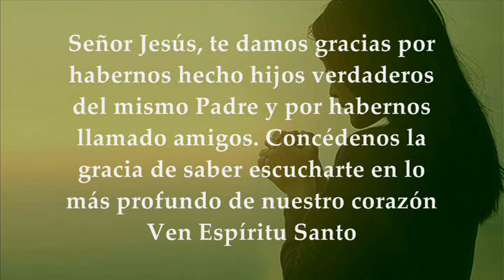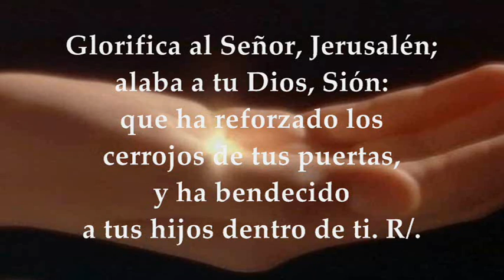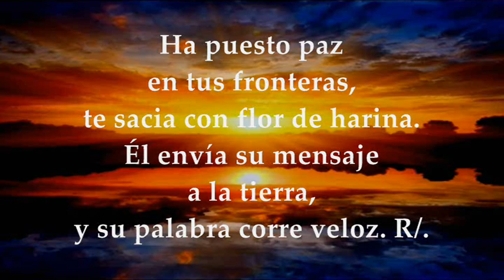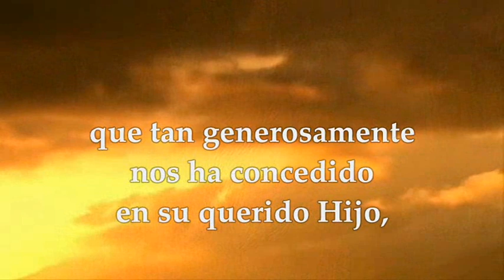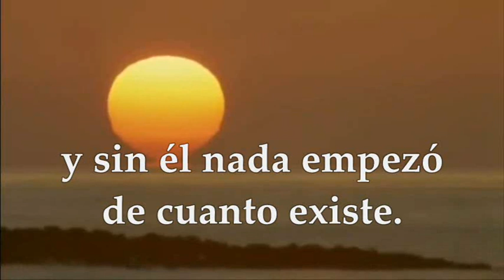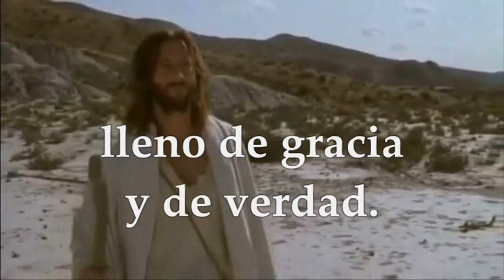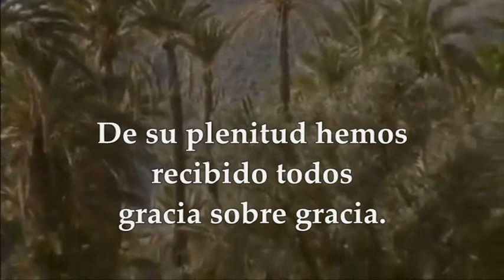DOMINGO ENERO 3 DE 2021 | DONDE LA EPIFANÍA SE CELEBRA EL 6 DE ENERO LECTURAS EUCARISTÍA EVANGELIO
LECTURAS EVANGELIO EUCARISTÍA DEL DÍA DOMINGO ENERO 3 DE 2021 DONDE LA EPIFANÍA SE CELEBRA EL 6 DE ENERO DOMINGO II TIEMPO DE NAVIDAD Primera Lectura: Del libro del Eclesiástico 24,1-2.8-12 Salmo 147,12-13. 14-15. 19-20 R/. El Verbo se hizo carne y habitó entre nosotros Segunda Lectura: De la carta del apóstol san Pablo a los Efesios 1,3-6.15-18 Evangelio según San Juan 1,1-18
DONDE LA EPIFANÍA SE CELEBRA EL 6 DE ENERO
DOMINGO II TIEMPO DE NAVIDAD
PRIMERA LECTURA
La sabiduría de Dios habitó en el pueblo escogido.
Lectura del libro del Eclesiástico 24,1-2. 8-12
La sabiduría hace su propia alabanza, encuentra su honor en Dios y se gloria en medio de su pueblo.
En la asamblea del Altísimo abre su boca y se gloria ante el Poderoso.
«El Creador de universo me dio una orden, el que me había creado estableció mi morada y me
dijo - “Pon tu tienda en Jacob, y fija tu heredad en Israel”.
Desde el principio, antes de lo siglos, me creó, y nunca jamás dejaré de existir. Ejercí mi ministerio
en la Tienda santa delante de él, y así me establecí en Sion. En la ciudad amada encontré descanso,
y en Jerusalén reside mi poder.
Arraigué en un pueblo glorioso, en la porción del Señor, en su heredad».
R/. El Verbo se hizo carne y habitó entre nosotros.
Glorifica al Señor, Jerusalén; alaba a tu Dios, Sión.
Que ha reforzado los cerrojos de tus puertas,
y ha bendecido a tus hijos dentro de ti. R/.
Ha puesto paz en tus fronteras,
te sacia con flor de harina.
Él envía su mensaje a la tierra,
y su palabra corre veloz. R/.
Anuncia su palabra a Jacob
sus decretos y mandatos a Israel;
con ninguna nación obró así,
ni les dio a conocer sus mandatos. R/.
SEGUNDA LECTURA
Lectura de la carta del apóstol san Pablo a los Efesios
Bendito sea Dios, Padre de nuestro Señor Jesucristo, que nos ha bendecido en Cristo con toda clase de bendiciones espirituales en los cielos. Él nos eligió en Cristo antes de la fundación del mundo, para que fuésemos santos e intachables ante él por el amor. Él nos ha destinado por medio de Jesucristo, según el beneplácito de su voluntad, a ser sus hijos, para alabanza de la gloria de su gracia, que tan generosamente nos ha concedido en el Amado. Por eso, habiendo oído hablar de vuestra fe en Cristo y de vuestro amor a todos los santos, no ceso de dar gracias por vosotros, recordándoos en mis oraciones, a fin de que el espíritu de sabiduría y revelación para conocerlo, e ilumine los ojos de vuestro corazón para que comprendáis cuál es la esperanza a la que os llama, cuál la riqueza de gloria que da en herencia a los santos.
Evangelio: El verbo se hizo carne y habitó entre nosotros.
Comienzo del santo Evangelio según san Juan 1,1-18
En el principio existía el Verbo, y el Verbo estaba junto Dios, y el Verbo era Dios. Él estaba en el principio junto a Dios. Por medio de él se hizo todo, y sin él no se hizo nada de cuanto se ha hecho. En él estaba la vida, y la vida era la luz de los hombres. Y la luz brilla en la tiniebla, y la tiniebla no lo recibió. Surgió un hombre enviado por Dios, que se llamaba Juan: este venía como testigo, para dar testimonio de la luz, para que todos creyeran por medio de él. No era él la luz, sino el que daba testimonio de la luz. El Verbo era la luz verdadera, que alumbra a todo hombre, viniendo al mundo. En el mundo estaba; el mundo se hizo por medio de él, y el mundo no lo conoció. Vino a su casa, y los suyos no lo recibieron. Pero a cuantos lo recibieron, les dio poder de ser hijos de Dios, a los que creen en su nombre. Estos no han nacido de sangre, ni de deseo de carne., ni de deseo de varón, sino que han nacido de Dios. Y el Verbo se hizo carne y habitó entre nosotros, y hemos contemplado su gloria: gloria como del Unigénito del Padre, lleno de gracia y de verdad. Juan da testimonio de él y grita diciendo: «Este es de quien dije: el que viene detrás de mí se puesto delante de mí, porque existía antes que yo». Pues de su plenitud todos hemos recibido, gracia tras gracia. Porque la ley se dio por medio de Moisés, la gracia y la verdad nos ha llegado por medio de Jesucristo. A Dios nadie lo ha visto jamás: Dios unigénito, que está en el seno del Padre, es quien lo ha dado a conocer.